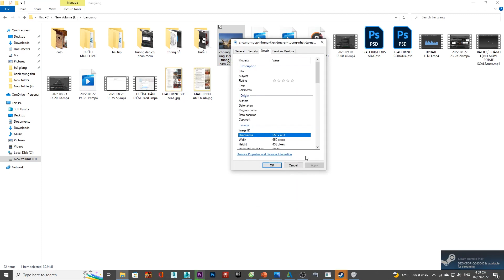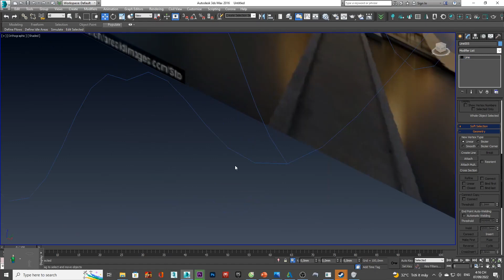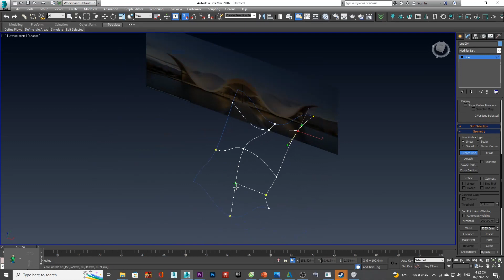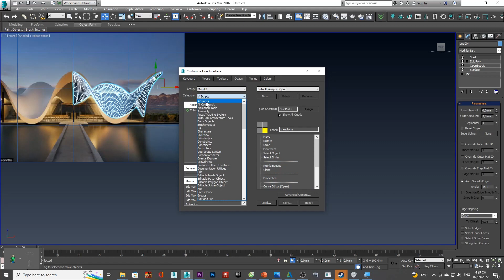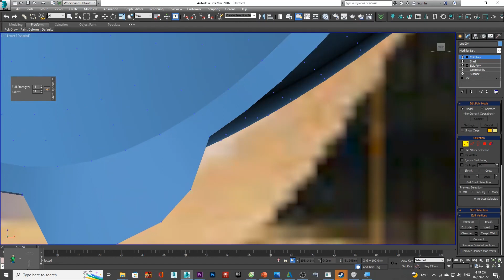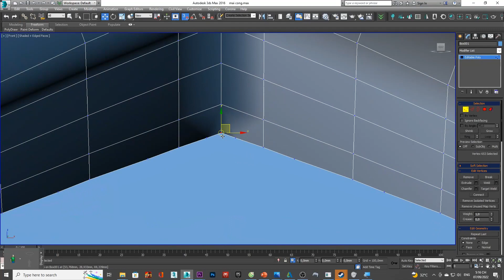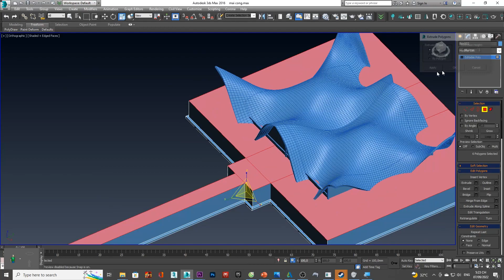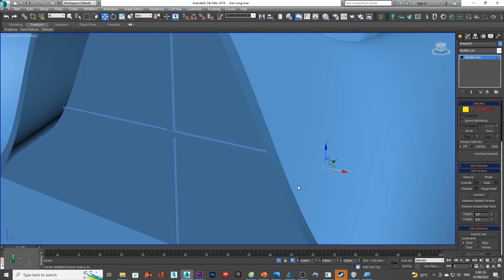❤HỌC 3DSMAX VỚI SENHOUSE ❤ Bài 3: VẼ NHÀ THỜ MÁI CONG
😍𝐂𝐎𝐌𝐁𝐎 𝟑 - 𝐍𝐎̣̂𝐈 𝐓𝐇𝐀̂́𝐓 𝐂𝐔̛̣𝐂 𝐇𝐎𝐓 𝐃𝐀̀𝐍𝐇 𝐂𝐇𝐎 𝐇𝐎𝐂 𝐕𝐈𝐄̂𝐍
👉GỒM : 3DSMAX dựng hình + RENDER CORONA đăng kí 2 môn được tặng 1 môn PTS hoạc AUTOCAD
-3ds Max là một trong những chương trình giúp tạo ra và diễn hoạt các vật thể 3 chiều. Nó có khả năng dựng mô hình mạnh mẽ, kèm theo một tập hợp các mô đun phần mềm ghép thêm vào có cấu trúc mềm dẻo và một nền tảng tương thích với Windows. Cho phép thiết đặt khung cảnh mà trong đó ánh sáng, bóng đổ, sự phản chiếu, hiệu ứng mưa, sương mù, lửa, khói,… được thiết đặt khi cần thiết và cuối cùng cho phép xuất ra dưới các định dạng như phim, ảnh, các mô hình thực tế ảo…